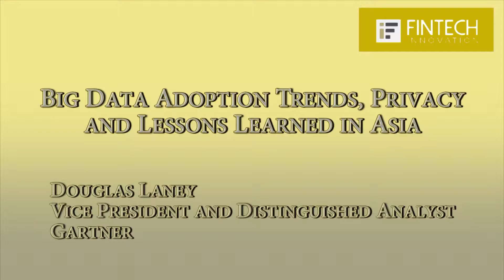Big Data Adoption Trends, Privacy and Lessons Learned in Asia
Douglas Laney is Vice President and Distinguished Analyst at Gartner. Visiting Hong Kong, he spoke to Fintech Innovation about the challenges and opportunities that Big Data present to financial institutions in the region, including lessons learned from early adopters.He also talks about privacy in the context of Big Data.